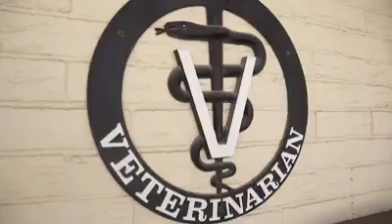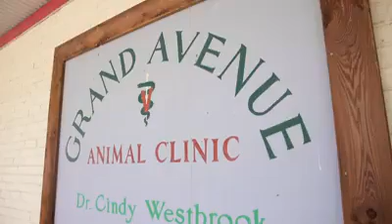grand avenue animal clinic Gainesville TX